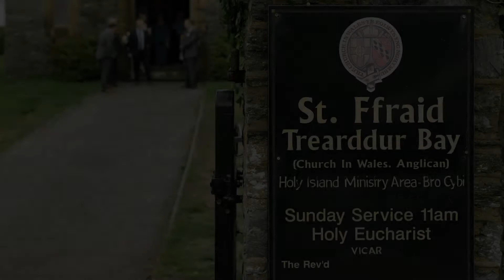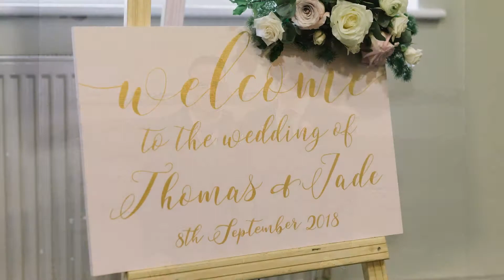Jade and Thomas's wedding at Treaddur Bay hotel | Tony Fanning photography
A stunning seaside wedding in Anglesey. Treaddur Bay, with its rocky beach makes for some amazing bride and groom portraits.